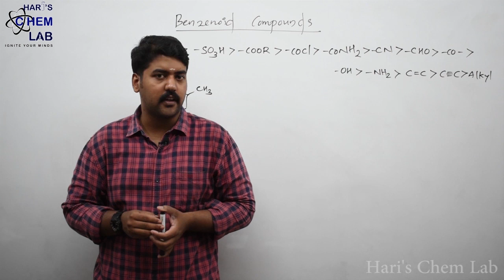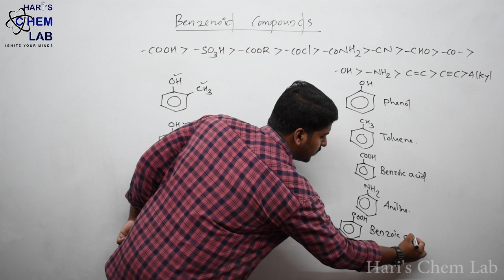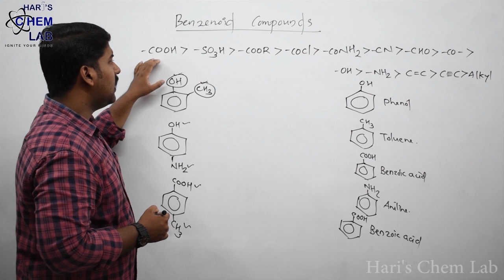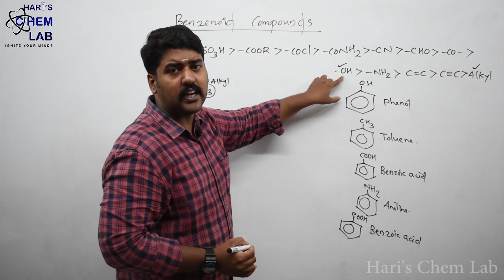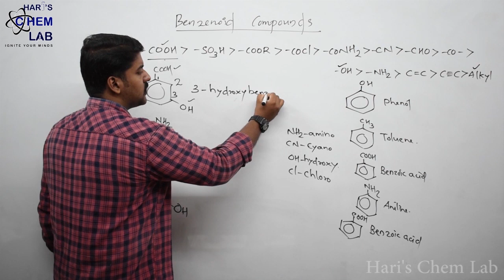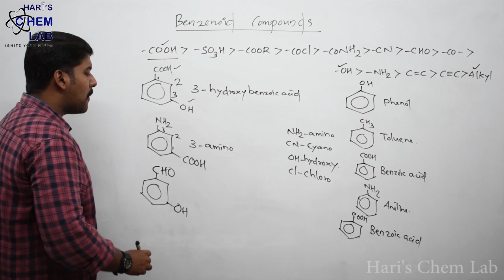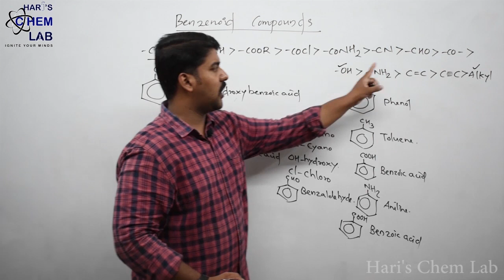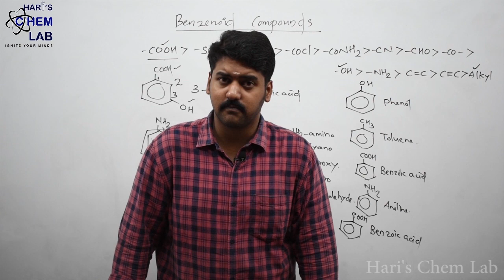ORGANIC CHEMISTRY || IUPAC NOMENCLATURE || BENZENE AND IT'S DERIVATIVES -2|| PART- 11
Hi

In this video we will be discussing about the benzenoid systems and how to name it.